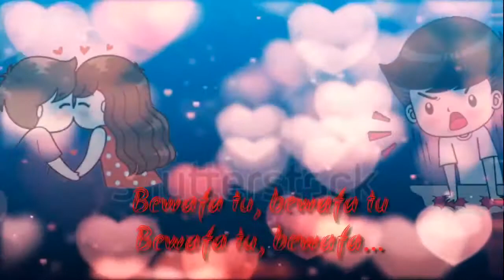BEWAFA TU GURI Full Song Satti Dhillon Latest Punjabi Sad status 720 X 1280